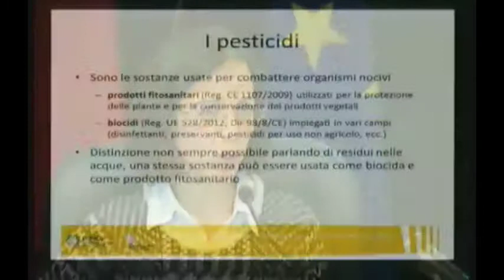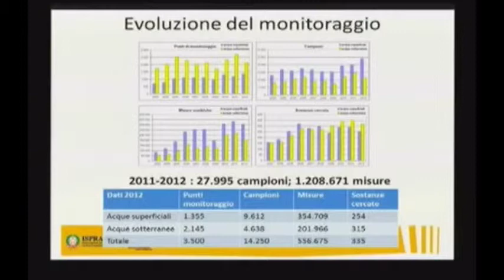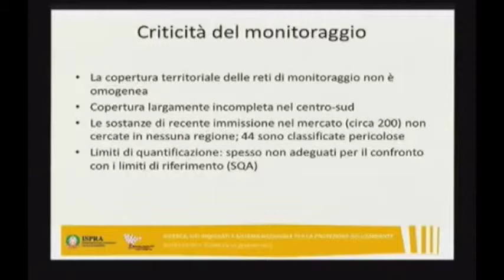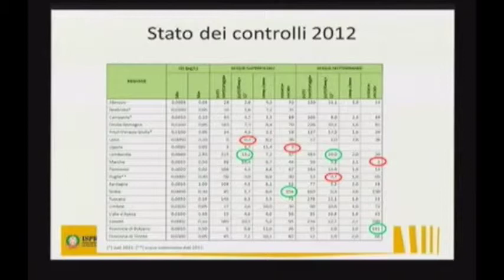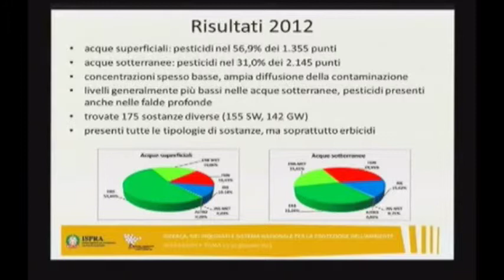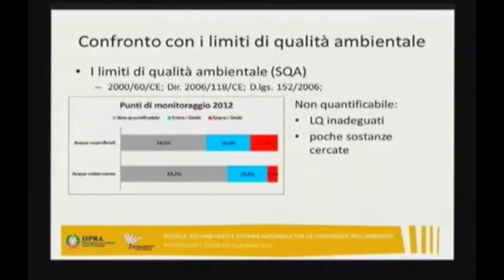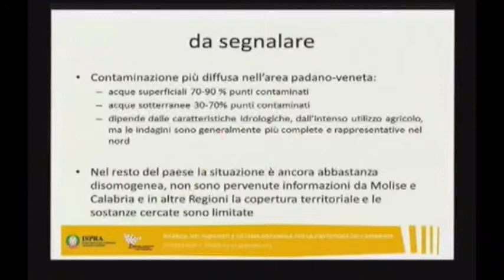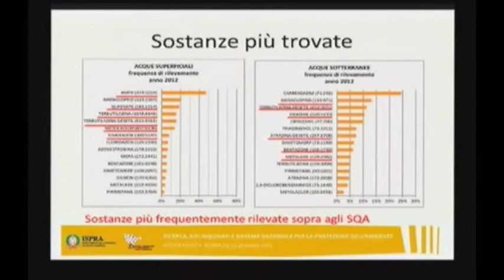E. Pace (ISPRA) – Rapporto nazionale pesticidi nelle acque – Edizione 2014